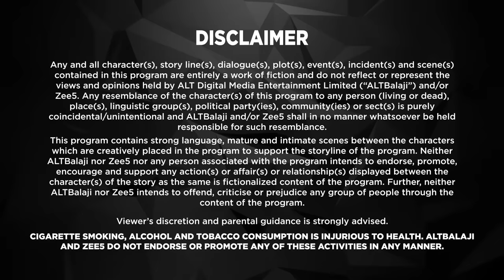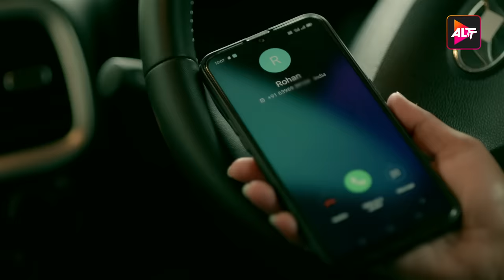Bang Baang Full Episode 4 | Mr. Faisu | Shreya Gupto,Aayam Mehta,Faisal Shaikh,Ruhi Singh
Bang Bang is an action-packed murder mystery with a hint of romance. A series of murders take place one after the other and the badass couple, Raghu-Julia remain, in the center of dark secrets, crime, and action trying desperately to solve the case. Amongst all this chaos, their Jodi also takes an unexpected turn when an ex-flame, Meera enters their life. What happens to Raghu and Julia and the circumstances then?
Cast: Shreya Gupto,Gurpreet Bedi,Aman Gandotra,Aayam Mehta,Faisal Shaikh,Ruhi Singh